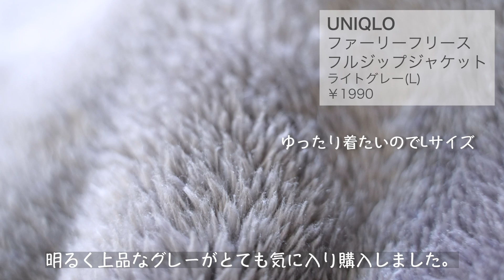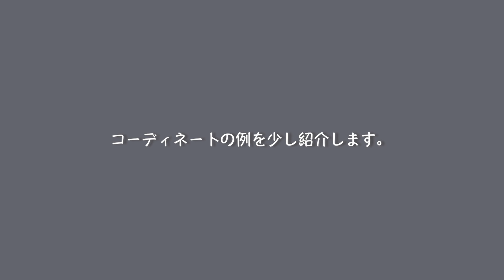【ユニクロGU購入品10点】UNIQLOジーユー2020冬おすすめ/ホームウエア/アラフィフ主婦/大人カジュアル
こんにちは！あこです。

動画に修正箇所が見つかり編集に手間取ってしまいました。
予定の時間に投稿できず申し訳ありませんでした。

今回は、ユニクロとGUの購入品紹介・おすすめの冬アイテム10点です。
最後にコーディネート例も紹介していますので、どうぞ最後までご覧ください。

寒くなると部屋で過ごす時間が増えますよね。
あったかく快適に過ごすために、寒がりの私が選んだあったかホームウエアです。

冬は暖房よりもモコモコに着膨れて過ごしています。笑
同じように寒がりさんの参考になれば幸いです＾＾。

もくじ
数字をクリックすると見たいところまでスキップできます。

00:26　ユニクロ ファーリーフリース フルジップジャケット・ライトグレー（L ）¥1990
01:42　ユニクロ ウルトラライトダウン コンパクトベスト・グレー（L） ¥3990
03:44　ユニクロ フリース　リバーシブルブランケット（134x80cm） ¥1990
04:50　ユニクロ ルームシューズ　グレー（M）ネイビー（L） ¥990
05:31　ジーユーGU オーバーサイズスウェットプルパーカー・ホワイト（S） ¥1990
06:00　ジーユーGU オーバーサイズスウェットプルオーバー・グレー/ブラウン（M） ¥1990
06:44　ジーユーGU スウェットライクニットスラックス・ベージュ/ブラック（M） ¥2490
07:44　ジーユーGU ニットロングガウン・ベージュ（M） ¥2990
08:59　コーディネート例

その他
・ユニクロ ヒートテック極暖（昨年購入）。
・ユニクロ ソックス（昨年購入）。
・無印良品サコッシュ

買って良かったもの・欲しいもの・気になるもの
動画で紹介しているアイテムも載せていきますのでご参照ください。

このチャンネル（ aco_life）は…

・無印良品大好き・ユニクロ＆ジーユーも好き
・目指せシンプルライフ
・家事は最小限に、ラクして楽しく快適にしたい！

と言う アラフィフ主婦の暮らしに関することを発信しています。

LINE
動画では伝えきれないこと
暮らしや働き方などなどの情報や案内を不定期にお届けします。
個別のご質問やご感想などもこちらで受け付けます。
お気軽に登録してみてください☺️✨